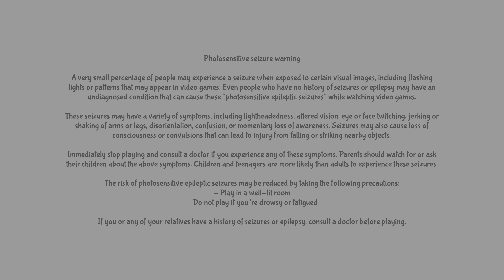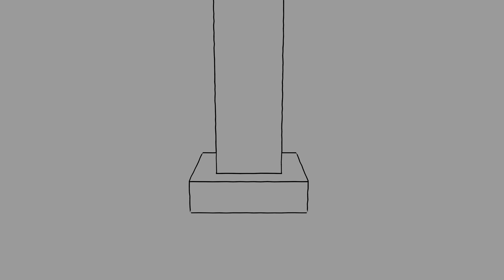Alveole PS5 Gameplay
Color me intrigued, I’m not going to give up on this and am going to see it through. I’m very interested in how this turns out. Appears to be a relatively easy platinum with a guide, but without a guide it may have you and whoever’s sitting with you bumping heads trying to figure out this conundrum. Thank you to Sometimes You for early access, game drops September 1st on PSN.